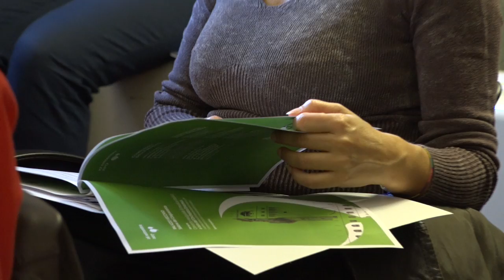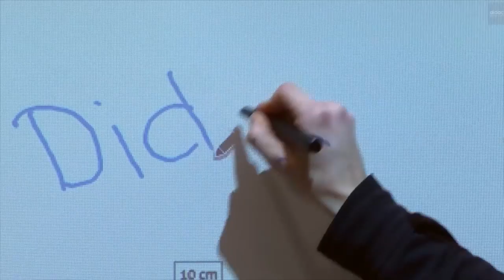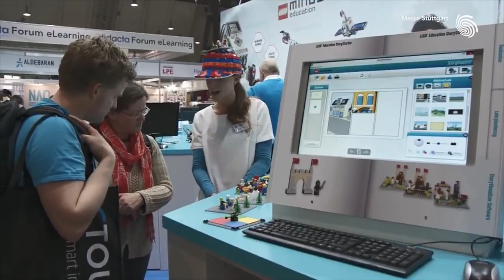Il programma di Didacta 2017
Alla Fortezza da Basso di Firenze dal 25 al 29 settembre appuntamento con Didacta e un programma con centocinquanta espositori, seminari, spazi dedicati a laboratori, nuove tecnologie, incontri ed eventi musicali. Per approfondimenti